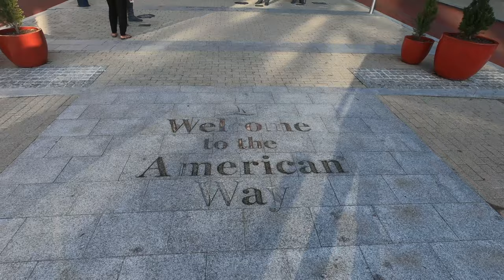National Harbor, Washington D.C. (Short)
Quick 2 day trip to the national harbor (2020).  I didn't vlog too much, but I took a little bit of video here and there, so I put them into a 'short' for upload.

National Harbor, Washington  DC, Potomac River